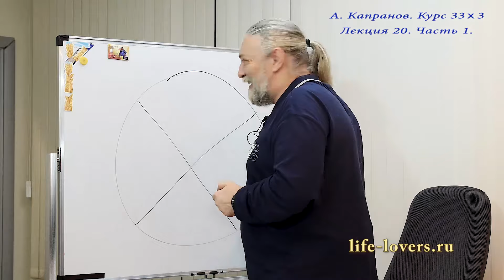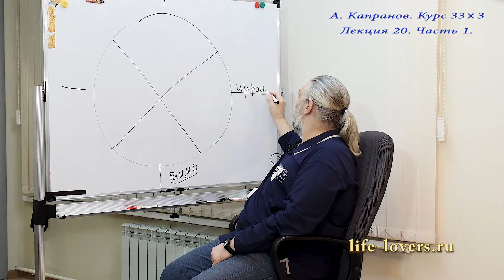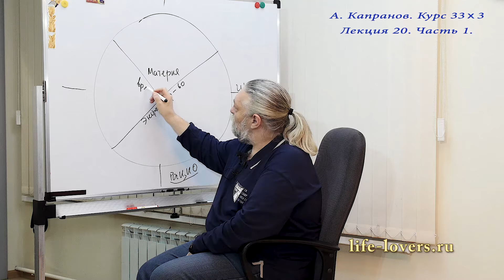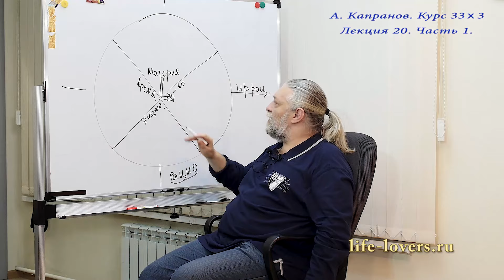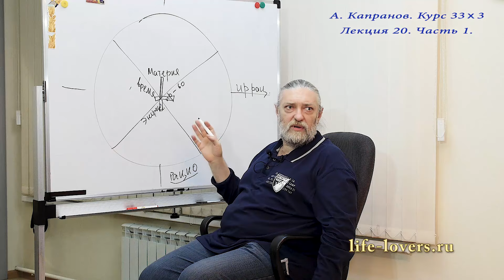Чем отличаются рационалы и иррационалы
В этом видео - отрывок из лекции "Типы личности и как им понять друг друга", лекция выставлена впервые.
(Курс 33 на 3, 19-я лекция) (19 / 22)